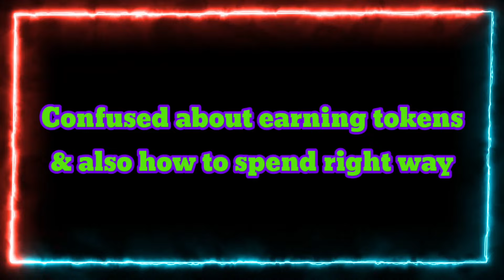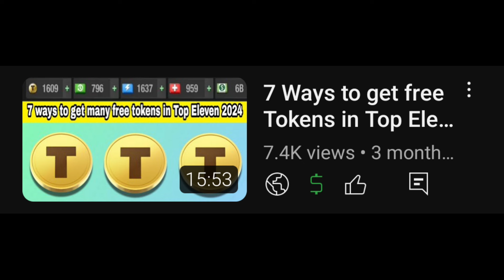5 Common Mistakes that Top Eleven Manager should avoid - Top Eleven 2024 Best tips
In this Video, I have discussed 5 Common Mistakes that usually Top Eleven Managers make. This video 📷 will help managers to avoid all these mistakes.